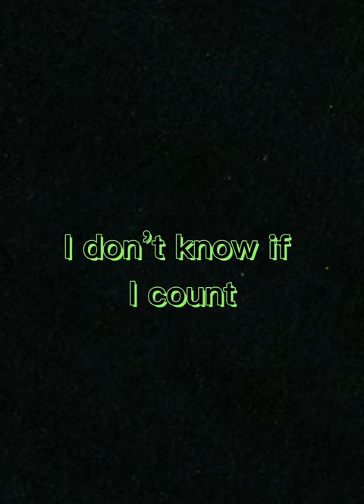Saint Bernard sits at the top of the driveway lyrics🔥🔥